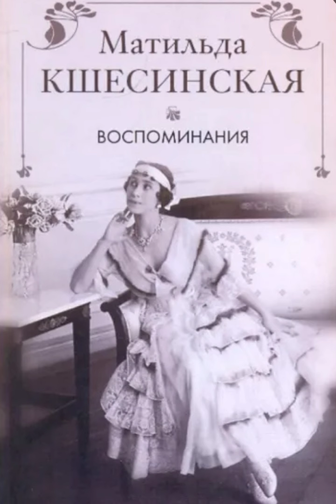М. Кшесинская, Воспоминания, 40-42 главы. Чтение книги вслух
М. Кшесинская, Воспоминания, глава 40 - 42.